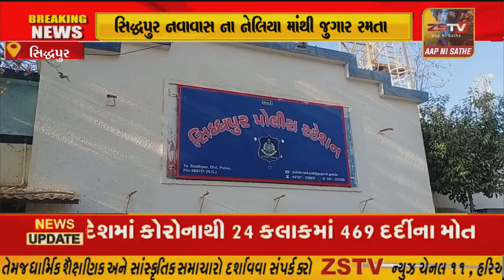સિદ્ધપુર નવાવાસ ના નેલિયા માંથી જુગાર રમતા નવ સકુનીઓ સિદ્ધપુર પોલીસે જડપી લીધા